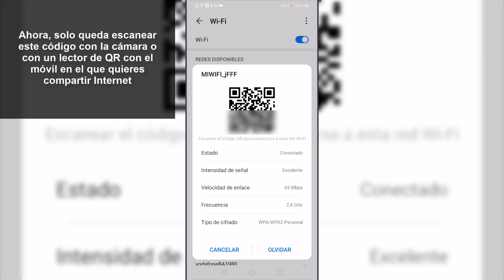📶 Cómo COMPARTIR CONTRASEÑA WIFI con CODIGO QR Android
Videotutorial de Solvetic para saber todos los pasos que debes seguir para saber cómo compartir la contraseña WiFi a través del código QR en Android. 📝 𝗠𝗔𝗦 𝗧𝗨𝗧𝗢𝗥𝗜𝗔𝗟𝗘𝗦 𝗬 𝗧𝗥𝗨𝗖𝗢𝗦 𝗔𝗡𝗗𝗥𝗢𝗜𝗗

En este vídeo podrás ver todos los pasos que debes seguir para poder compartir tu contraseña Wifi a través del código QR de Android de manera detallada.